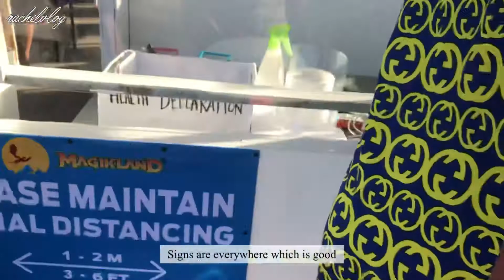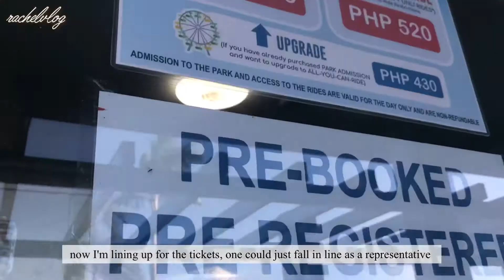Magikland Silay Themed Park⭐ Detailed Itinerary 🌟 Amusement Park in Bacolod City 🎭 - Vlog.01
The first Filipino inspired theme park in the Philippines: MAGIKLAND! ⭐
👉🏼 Park Schedule: 12nn to 7pm⌚️

⭐ Park Rates ⭐
👉🏼 BALIK SAYA PROMO (All Fridays of May 2021)
P150 - Park Entrance + Shows
P520 - Park Entrance + Shows + All You Can Ride
👉🏼 Weekend Rate:
P250 - Park Entrance + Shows
P520 - Park Entrance + Shows + All You Can Rides

⛔ Magikland has complied with proper safety protocols and
was duly inspected by Silay tourism authorities, here are some of their safety practices:
👉🏼 Customers are required to fill up a record form stating their date of visit and temperature.
👉🏼 Use of protective gears (masks ,face shield etc )
👉🏼 Proper sanitation before and after use of rides
👉🏼 Limiting number of pax per rides for Social distancing purposes

⭐ Featured rides ⭐
👉🏼 Crazy Trail
👉🏼 Sky Tower
👉🏼 Disk-O
Check out the socially-distanced Food Hall. 🍔🍕🍛🍜🍴

⭐ Food choices⭐
👉🏼Bakunawa’s Drinks
👉🏼Wild Bird
👉🏼Little AliceRecipes Bacolod
👉🏼Pretzi
👉🏼Nick's Patatas
👉🏼plus MORE food options around the park!

☁️ Please Switch to 1080p for better viewing quality ✨

📝 Take note:
A mask is required in order to enter the place.
Wearing a mask is not only important, it’s life-saving.
By wearing a mask you’re stopping the spread and protecting others. 😉
We took off ours for the photo only.

hope you enjoy and thank you for your support ♡

my heart is happy,
rachel ♡

☁️ Buy yourself the freedom, we have a beautiful world to see!

Buy yourself the freedom,
we have a beautiful world to see 🌏